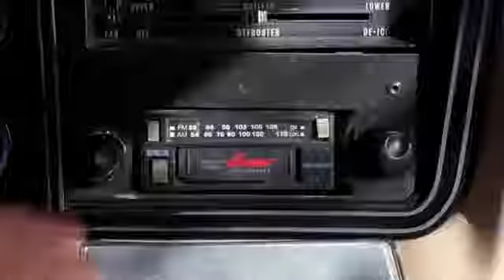So Minecraft Is Popular Again...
Minecraft's Back baby!